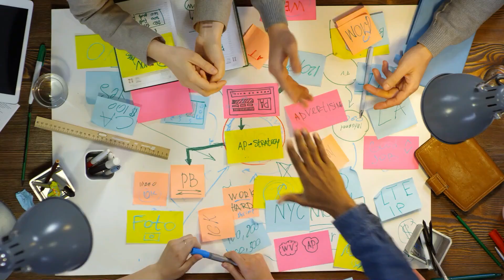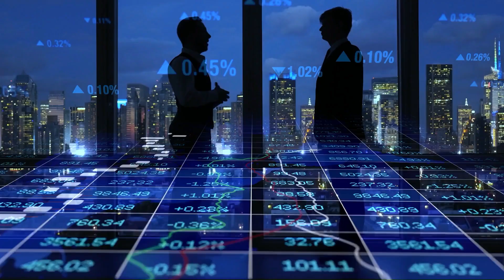Laurel Tripp: Tech Leader to Sustainable Yards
Dive Into the Heart of Creative Leadership & Sustainable Design with Laurel Tripp | Cocoy.AI Special Podcast

In this enlightening episode of Cocoy.AI, Tiffany Chin sits down with the incredible Laurel Tripp, a visionary in landscaping design and a beacon of leadership and sustainability. From managing design teams at Salesforce to embarking on a mission to rejuvenate our connection with nature through Reclaimed Yards, Laurel shares her journey, insights, and the profound impact of small-scale sustainable practices. Whether you're a leader in the tech industry, a creative mind seeking inspiration, or someone looking to make a positive environmental impact, this discussion is packed with wisdom, laughter, and actionable advice.

Timestamps:
00:00 - The Realities of Using AI in Leadership
00:44 - Introduction to Laurel Tripp & Reclaimed Yards
02:00 - The Genesis of Reclaimed Yards
04:10 - Sustainability & Its Impact on Our Future
06:49 - Agile Design in Landscaping
08:52 - Leadership in Rapidly Changing Tech & Design Fields
12:03 - AI's Potential and Guardrails for Ethical Use
15:09 - Qualities of Great Leadership
18:19 - Encouraging Innovation & Creativity in High-Pressure Environments
21:41 - Technology's Role in Problem-Solving & Design
24:49 - Redefining Success Beyond Financial Metrics
28:22 - Balancing Passion Projects & Stability in Creative Careers
34:37 - Laurel's Excitement for the Future & Recommendations

Featured Books & Equipment:
"Quiet" by Susan Cain
iPhone 15 Pro Max
Macbook air m2 chip
Rode video mic go2
Ulanzi iPhone stand with cold shoe